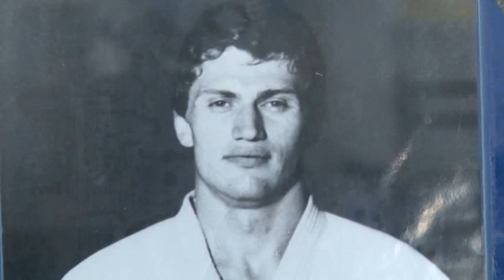Pale: Memorijalni džudo turnir „Rajko Kušić Kuša“ -22.9.2019.